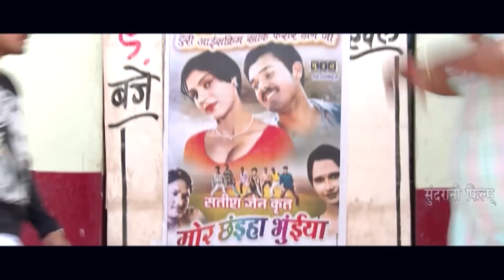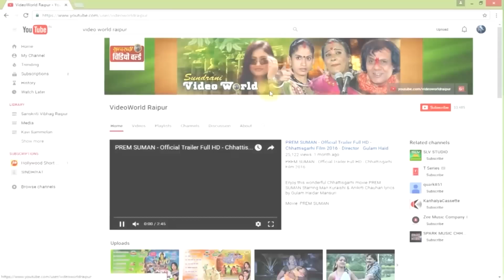MAI HERO MOR NAV ANUJ HE - मै हीरो मोर नव अनुज हे - Hero No.1 - Anuj Sharma & Shika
MAI HERO MOR NAV ANUJ HE - मै हीरो मोर नव अनुज हे - Hero No.1 - Anuj Sharma & Shika - Whats-app Only 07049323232

Enjoy this wonderful Chhattisgarhi Movie called Hero No.1.
Movie: Hero No.1
Starcast: Anuj sharma, Shikha Chitambare
Etx. Male Artist: Rajhnish Jhanjhi, Pushpendra Sinh Takur, Chhama Nidhi Misra, Yogesh Agrwal, Sunil Tiwari, Sudama Sharma, Mohan Sundrani, Rohit Chandel, Rahul Sundrani, Zafar Iqbal
Etx. Female Artist: Upasna Vaishnav, seema Sinh, Chandni Parakh, Khushi, Roshani
Music Director: Babla Bagchi
Lyrics: Kuber Geetpariha
Dialogues & Writer: Sudama Sharma, Ashim Bagchi
Producer: Lakhi Sundrani
Presents By: Mohan Sundrani
Director: Ashim Bagchi
Music Label: Sundrani Music
Production: Sundrani Film's
Cameraman: Dinesh Takkar
Sound Recordist: Neeraj Verma
Editor: Shalendra Dhar Diwan
Choreographer: Nishant Uppadhyay, Dilip Bais, Chandan Deep, Tarun Nishad
Movie Copyright: Sundrani Video World Raipur Chhattisgarh
Singer Male: Anuj Sharma, Zafar Iqbal
Songs:
1 Shanrukh Ho Ya
2. Din Gin Gin Ke
3.Tor Aankhi Ma Chhalke
4. Chhote Malkin
5.  Hero No.1
Language: Chhattisgarhi
Genre : Regional
For more Chhattisgarhi Songs and Movies